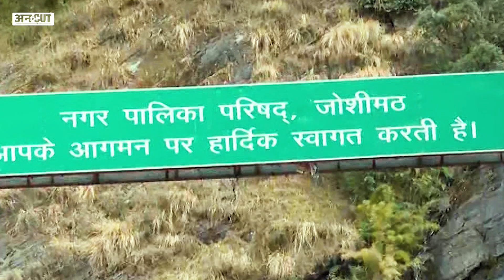Joshimath: Blast, Tunnel, शहरीकरण, क्या है असल कहानी जोशीमठ में आई दरारों की? | Uncut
Joshimath: Blast, Tunnel, शहरीकरण, क्या है असल कहानी जोशीमठ में आई दरारों की?

जोशीमठ, जो कई हिंदुओं के लिए धार्मिक स्थान, बद्रीनाथ के गेटवे और औली जैसी खूबसूरत जगहों की पहली सीढ़ी, वहां जायेंगे तो देखेंगे कि कई सारे घरों में दरारें आ चुकी हैं. TV, सोशल मीडिया हर जगह सुन रहे होंगे कि जोशीमठ में हालत बहुत ख़राब है, कि लोग अपने घर छोड़ छोड़ कर भाग रहे हैं. मगर इन दरारों की वजह क्या है, क्या आपने ये बात सोची है? वैसे सोची तो होगी ही. और कई लग अलग स्रोत अलग अलग बातें कह रहे हैं. इस वीडियो में उन सभी बातों पर चर्चा कर, हम आपको बताएंगे कि क्या क्या वजहें हो सकती हैं जोशीमठ में आई दरारों की. सब्र के साथ देखें ये वीडियो, Sahiba Khan के साथ

00:00 Introduction
01:00 chapter 2
02:00 chapter 3